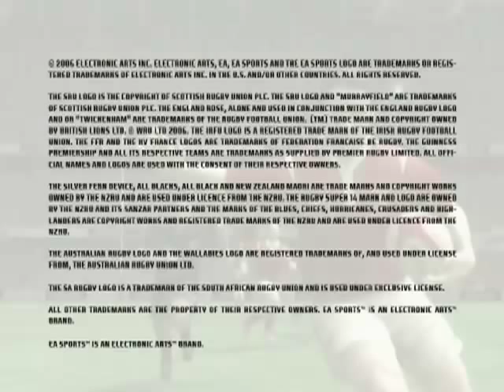Rugby 06 • Trailer • PS2